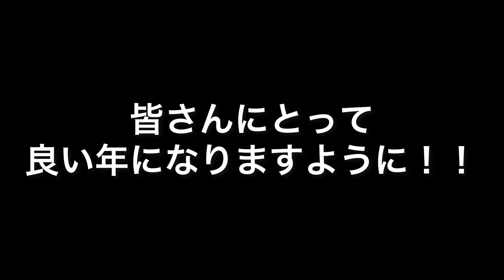【蹴り納め】2021年最後の個サルにいってきた！！！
「UNOフットボールファームホームページ」

経験者が集う平日夜開催の「夜UNO」
初心者歓迎！休日昼間開催の「ゆるUNO」

とフットサル経験がある方でもない方でも楽しめる構成となっております！！

たまに私も出没するのでぜひ参加してみて下さい！

アップが年始になり申し訳ございません！！今回は2021年蹴り納め動画となっております。
最近、普通の個サルでは満足出来なくなってきました😅（技術とかではなく熱さが足りない笑）
コメントでディフェンス軽いとか言ってる人おるけどフィジカルコンタクト原則禁止やから！

話が逸れましたが2022年もカズドリをよろしくお願いします！！

自己紹介
YouTube初心者ですが、毎日投稿頑張っています！
サッカーは小学生の2年生から高校生まで
フットサルは大学から社会人になった今でも続けています。
ドリブルが得意なので講座動画などを中心に、チャレンジ企画や個サルプレイ集などをあげています。
たまに彼女とカップルで出演することも！

「カズドリ」Instagram